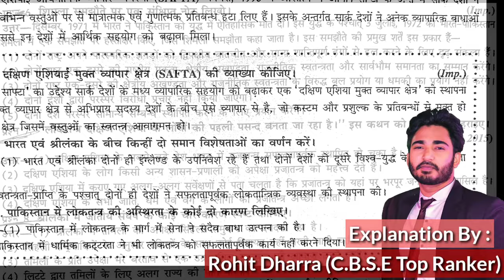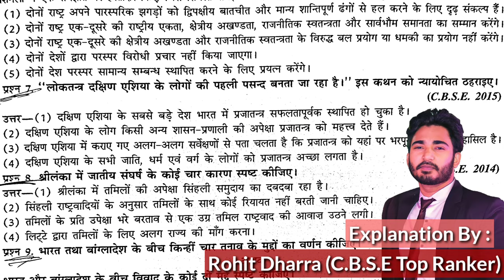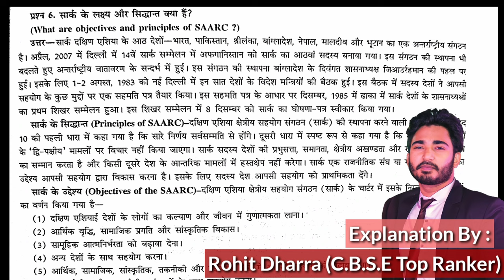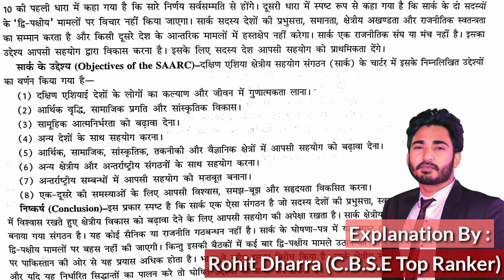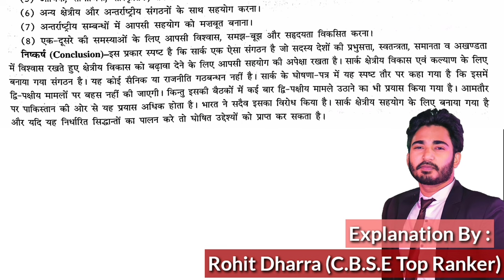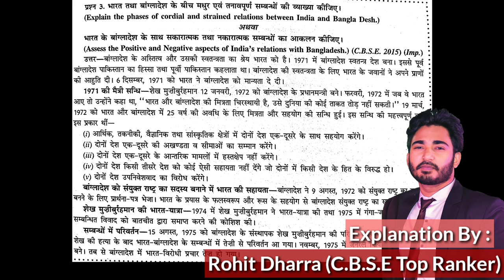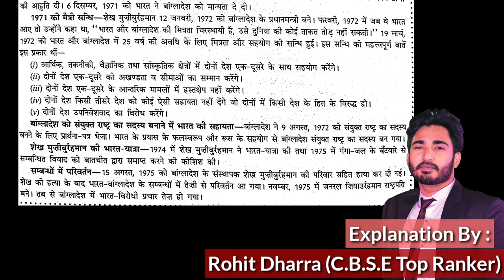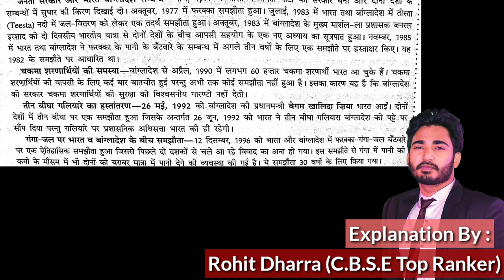Most Important Questions | Chapter 5 Contemporary South Asia | Class 12 Political Science in Hindi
Hii Everyone I am Rohit Dharra your Humanities Teacher.

About This Video:
In This Video We Will Discuss  Most Important Questions Of Chapter 5 Contemporary South Asia  of Class 12 Political Science.
इस वीडियो में हम अध्याय 5 समकालीन दक्षिण एशिया  ( कक्षा 12 राजनीति विज्ञान) Most Important Questions पर चर्चा करेंगे|

(Rohit Dharra)

N.C.E.R.TQuestionsChapter5Contemporary South Asia
NCERTQuestions12political science
NCERTQuestions12thpolitical science
class12politicalsciencechapter-5